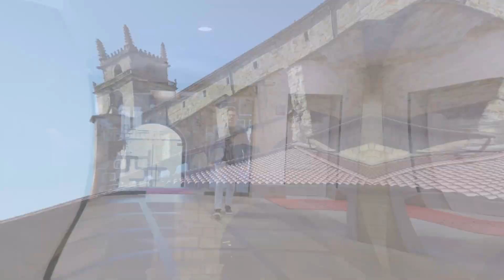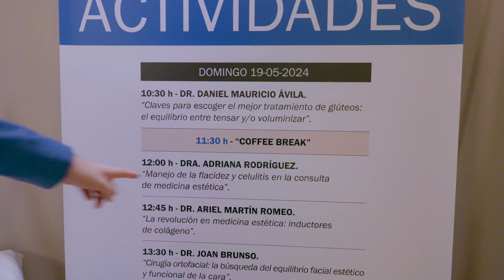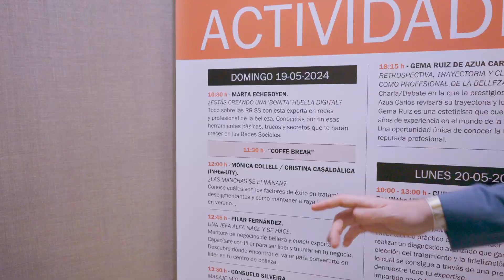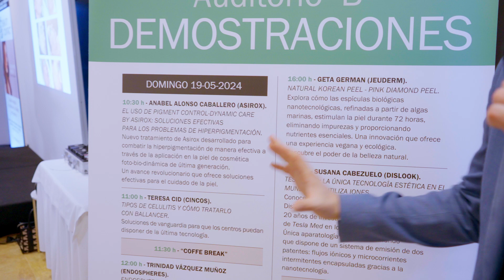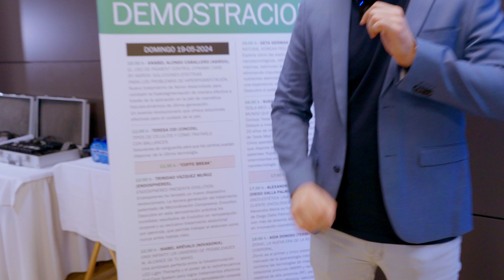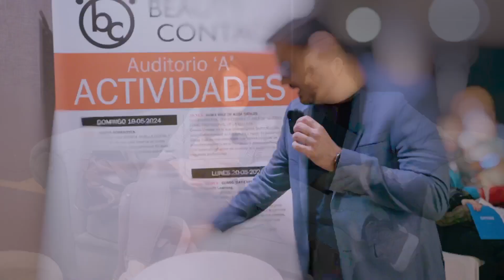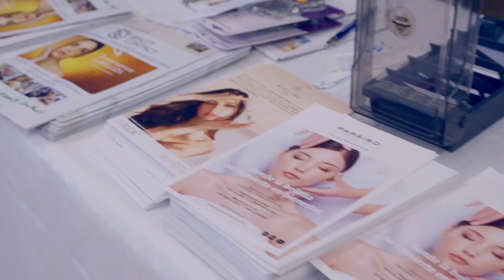BC Durango - 2 esteticistas se reencuentran tras 10 años, aparece un torero y Fer promete un pañuelo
El congreso más disruptivo del sector de la estética aterrizó en el País Vasco.

Dejando un reencuentro inesperado, algún que otro inusual momento y congregando a las autoridades más importantes del sector.

Un espacio de  "aprendizaje" y "conexión" entre centros, referentes y marcas.

(Esto puedes corroborarlo en el vídeo 😉)